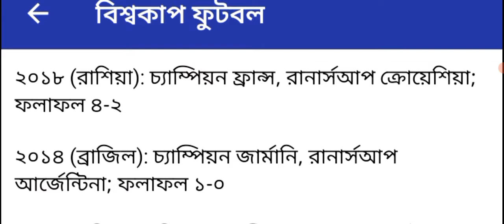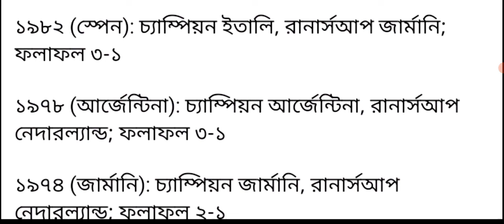বিশ্বকাপ ফুটবল ট্রফি কোন দল কতবার পেয়েছে |which team won Football Trophy best |exam bd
বিশ্বকাপ ফুটবল খেলায় কে কতবার ট্রফি জিতেছে তার একটি পরিসংখ্যান দেয়া হয়েছে আজকের শিক্ষামূলক ভিডিওতে বিভিন্ন দলের ভিতরে কারা কতবার ট্রফি জিতেছে এবং কে কতবার রানার র্স আপ হয়েছে?